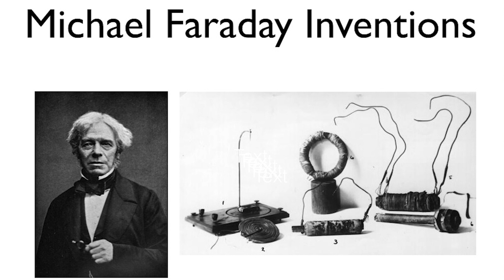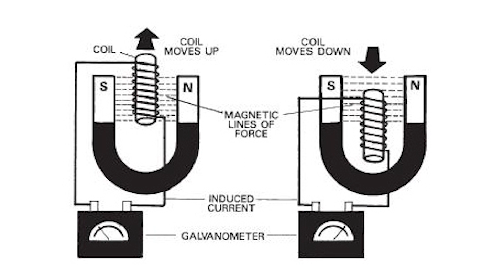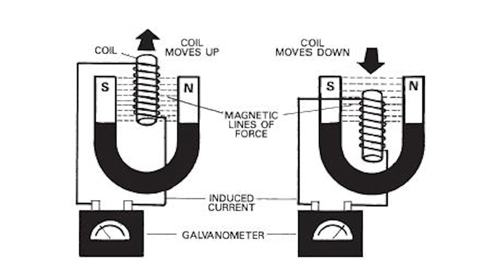Michael Faraday - ម៉ៃឃើល ហ្វារ៉ាដេ ​និង​ស្នាដៃ​សំខាន់ៗ​ខាង​អគ្គិសនី - Khmer RFI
ប្រវត្តិសាស្រ្ត​ពិភពលោក វិទ្យុបារាំងអន្តរជាតិ RFI
សេង ឌីណា សូម​បន្ត​រៀបរាប់​ ​អំពី​ប្រវត្តិ​​របស់​​លោក​ម៉ៃឃើល ហ្វារ៉ាដេ (Michael Faraday)​ ជា​បន្តទៀត ដោយ​សូមលើក​ឡើង អំពី​ស្នាដៃ​សំខាន់ៗ​របស់​លោក​ខាង​ផ្នែក​អគ្គិសនី។

នៅ​ក្នុងការ​ពិសោធន៍​នេះ ហ្វារ៉ាដេ​បាន​យក​កែវមួយ ដែល​នៅ​ក្នុងនោះ​មាន​​ផ្ទុក​សារធាតុ​បារ៉ត ហើយ​មាន​បង្គោល​ម៉ាញេទិក (ដែកឆក់) បញ្ឈរ​នៅ​ចំកណ្តាល។ នៅពីលើ​ ហ្វារ៉ាដេ​ចងព្យួរ​ខ្សែភ្លើង​ ដោយ​ចុងម្ខាង​សំយ៉ុងចុះ​ទៅក្នុង​បារ៉ត​ក្នុងកែវ ហើយ​ចុងម្ខាងទៀត​តភ្ជាប់​ទៅនឹង​ថ្មពិល។ អ្វីដែល​ហ្វារ៉ាដេ​សង្កេតឃើញ​នៅពេលនោះ គឺ​នៅពេល​ភ្ជាប់​​ចរន្តអគ្គិសនី ចុងម្ខាង​នៃ​ខ្សែភ្លើងដែល​នៅ​ក្នុងកែវ ​មាន​ចលនា​ជា​រង្វង់​វិលជុំវិញ​បង្គោល​ម៉ាញេទិក។ នៅពេលនោះ ម៉ៃឃើល ហ្វារ៉ាដេ ទើប​នឹង​បាន​រកឃើញ​នូវ​គោលការណ៍​ដ៏សំខាន់​មួយ នៅ​ក្នុង​ប្រវត្តិ​នៃ​ថាមពល​អគ្គិសនី គឺ​ការ​ប្រើ​ម៉ាញេទិក ដើម្បី​បំប្លែង​ថាមពល​អគ្គិសនី​ឲ្យ​ទៅ​ជាថាមពល​​ម៉េកានិក ហើយ​បង្កើត​ទៅជា​ម៉ូទ័រអគ្គិសនី​​លើកដំបូង​បង្អស់​​នៅ​ក្នុង​ប្រវត្តិសាស្រ្ត។

នៅពេលនោះ ម៉ៃឃើល ហ្វារ៉ាដេ ទើប​នឹង​បាន​រកឃើញ​យន្តការ​ថ្មីមួយ ដែល​បញ្ច្រាស​ពី​យន្តការ​​នៃ​ម៉ូទ័រ​អគ្គិសនី​ដែល​លោក​បាន​រកឃើញ កាល​ពី១០ឆ្នាំមុន។ នៅ​ក្នុង​ម៉ូទ័រអគ្គិសនី គឺ​ថាមពល​អគ្គិសនី​ដែល​បង្កើត​ទៅជា​ថាមពលមេកានិក ចំណែក​នៅ​ក្នុង​យន្តការ​ថ្មីនេះវិញ គឺ​ថាមពល​មេកានិក​ដែល​បង្កើត​ទៅជា​ថាមពល​អគ្គិសនី។ យន្តការ​ទីពីរនេះហើយ​ដែល​ជា​មូលដ្ឋានគ្រឹះ​នៅ​ក្នុង​ការ​ផលិត​ថាមពល​អគ្គិសនី​​ដែល​យើង​ប្រើប្រាស់​ជាទូទៅ​នៅ​ក្នុងពេល​បច្ចុប្បន្ន រាប់ចាប់តាំង​ពី​​ការ​ផលិត​ថាមពល​អគ្គិសនី​ដោយ​ម៉ាស៊ីនភ្លើង​តូចតាច រហូតទៅដល់​រោងចក្រ​ផលិតអគ្គិសនី​ដោយ​ដោយ​ធ្យូងថ្ម, រោងចក្រ​ផលិតអគ្គិសនី​ដោយ​ថាមពល​នុយក្លេអ៊ែរ, ទំនប់វារីអគ្គិសនី... ។ល។​ និង ។ល។

កេរ្តិ៍ឈ្មោះ​របស់​​ហ្វារ៉ាដេ​មិនមែន​ល្បីល្បាញ​នៅ​ត្រឹមតែ​ក្នុង​ប្រទេស​អង់គ្លេស​នោះទេ តែ​ល្បី​រន្ទឺ​ទៅដល់​បណ្តា​ប្រទេស​ជា​ច្រើន​ផ្សេងទៀត ហើយ​លោក​ត្រូវ​បាន​វិទ្យាស្ថានវិទ្យាសាស្រ្ត​បរទេស​ល្បីៗ​ជាច្រើន​ជ្រើសរើស​ឲ្យ​ចូល​ជា​សមាជិក គឺ​រួមមាន រាជបណ្ឌិតសភា​វិទ្យាសាស្រ្ត​ស៊ុយអែត (Royal Swedish Academy of Sciences), បណ្ឌិតសភាវិទ្យាសាស្រ្ត​ហូឡង់ (Royal Netherlands Academy of Arts and Sciences), បណ្ឌិតសភា​វិទ្យាសាស្រ្ត​អាមេរិក (American Academy of Arts and Sciences) និង​បណ្ឌិតសភា​វិទ្យាសាស្រ្ត​បារាំង (Académie des sciences)៕

Born: September 22, 1791, Newington Butts, London, United Kingdom
Died: August 25, 1867, Hampton Court Palace, Molesey, United Kingdom
Residence: United Kingdom (England)
Known for: Faraday's law of induction, Electrochemistry, MORE
Awards: Copley Medal, Royal Medal, Royal Society Bakerian Medal, Rumford Medal, Albert Medal